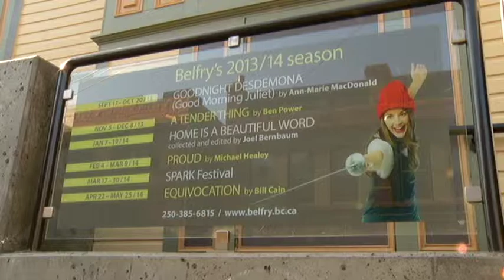A behind the scenes look at the Belfry Theatre - Shaw TV Victoria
The Belfry Theatre is nationally renowned for creating original Canadian Stage shows from scratch. Shaw TV's James Green brings us behind the scenes of an award winning comedy.